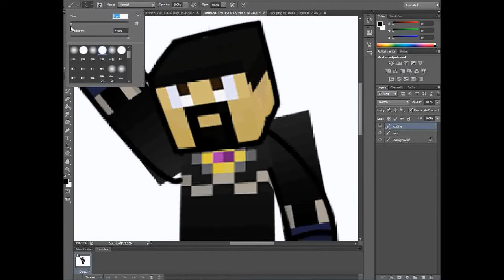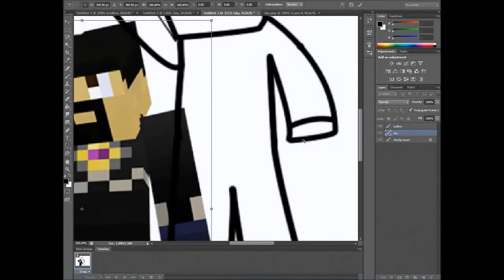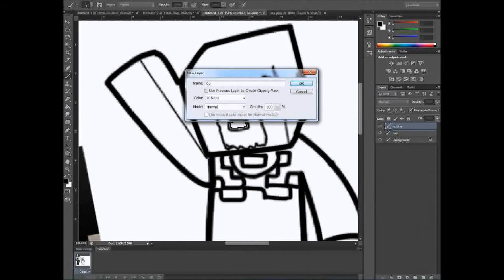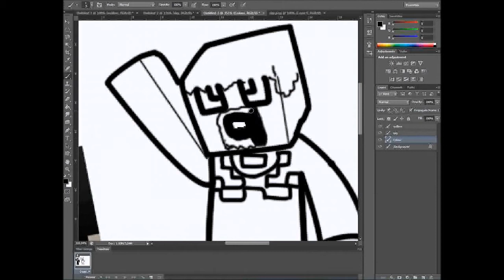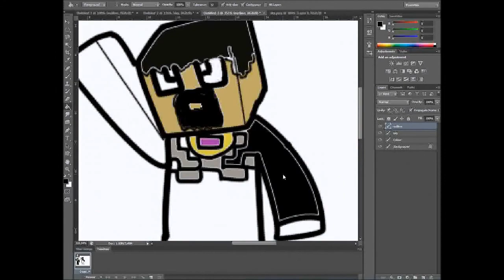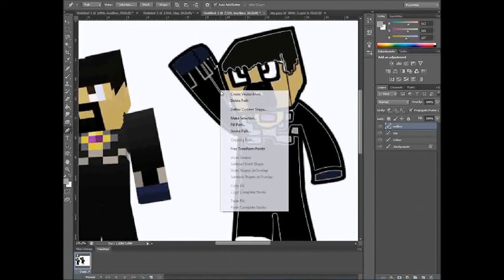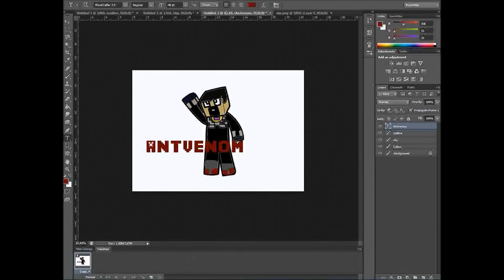AntVenom - speed art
antvenom enjoy